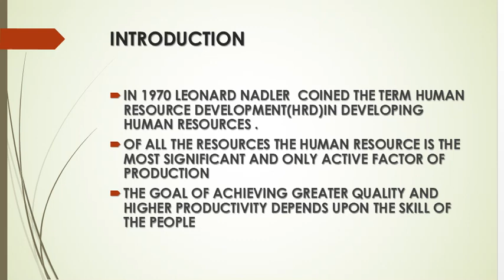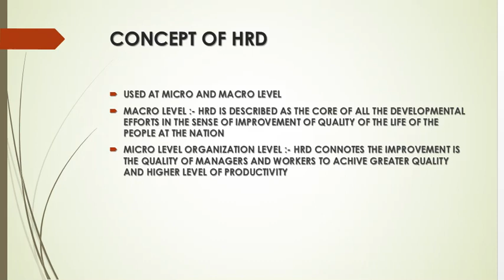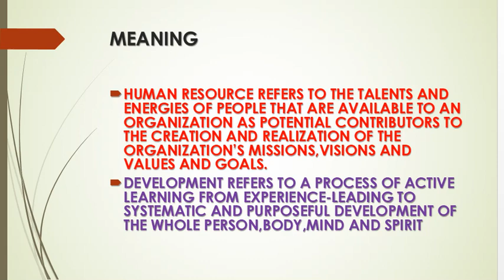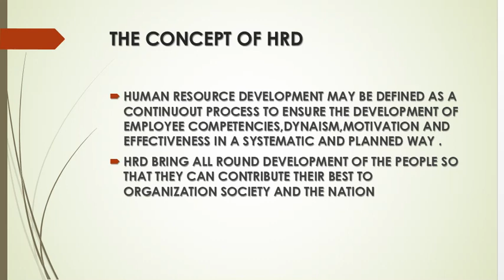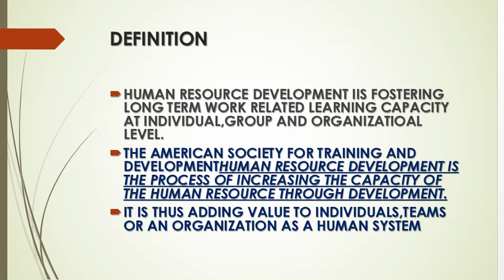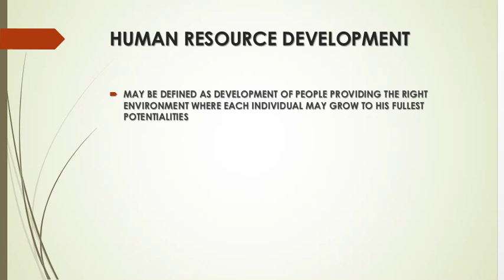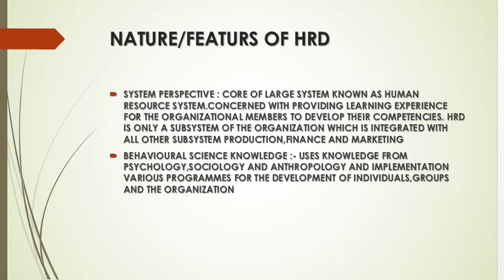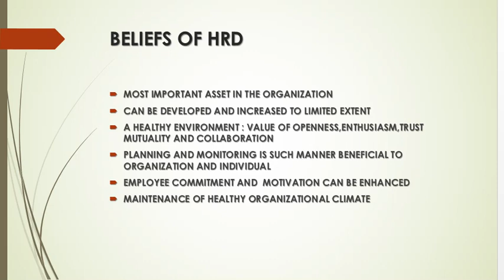MEANING AND FEATURES OF HUMAN RESOURCE DEVELOPMENT